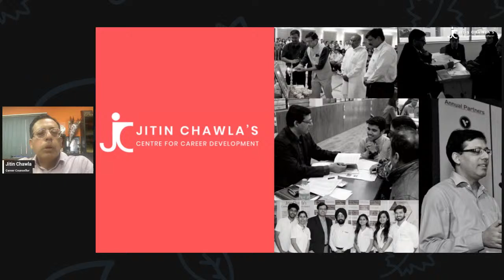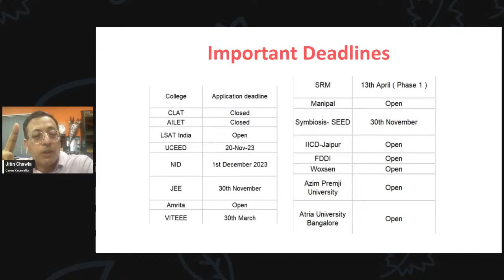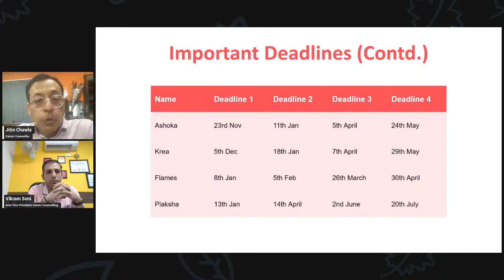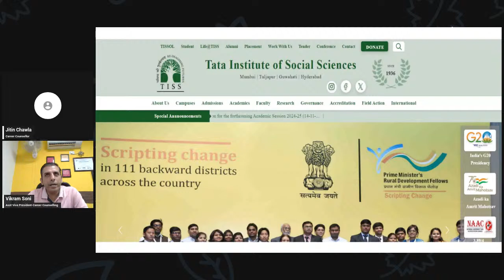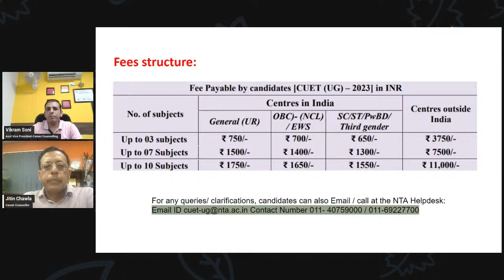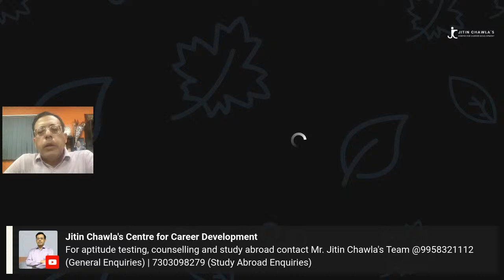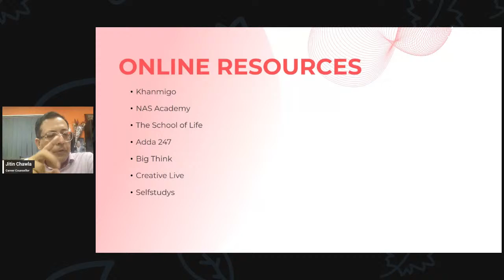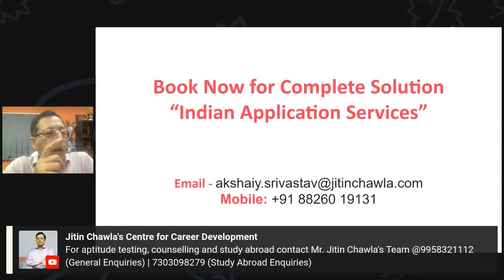Charting Your Path: Indian Universities Where, What and How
1. Cracking top colleges with low CUET Scores
2. Indian Application Deadlines
3. New Courses in CIC - DU, IIIT Delhi
4. Profiles for universities like Ashoka, KREA etc
5. Unheard Amazing Indian Universities.